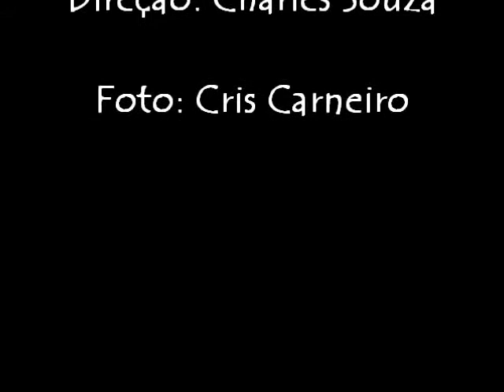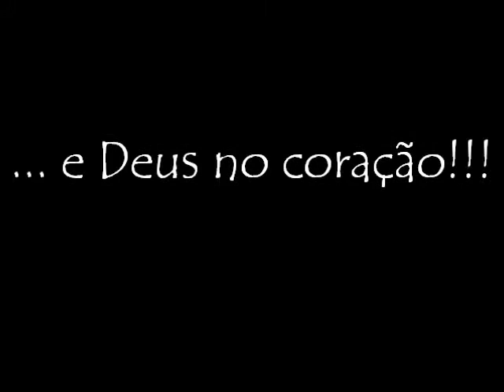Angela Ribeiro - Matisse.wmv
Pintura mediúnica